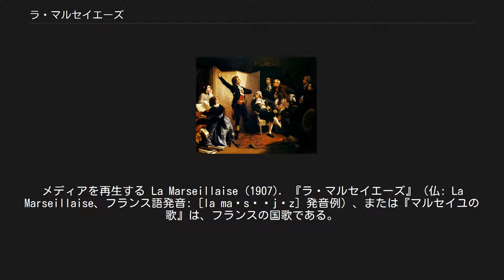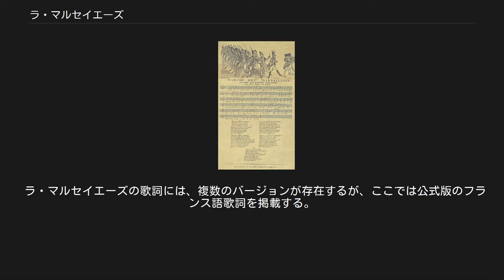ラ・マルセイエーズ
メディアを再生する La Marseillaise (1907). 『ラ・マルセイエーズ』（仏: La Marseillaise、フランス語発音: [la maʁsɛˈjɛz] 発音例）、または『マルセイユの歌』は、フランスの国歌である。
元はフランス革命の際の革命歌で、マルセイユの連盟兵（義勇兵）が隊歌として歌って広めたことによる。
 「ラ・マルセイエーズ」の楽譜 この歌は、フランス革命政府がオーストリアへ宣戦布告したという知らせがストラスブールに届いた1792年4月25日から翌26日の夜にかけて、市長フィリップ＝フレデリク・ド・ディートリヒ男爵（Philippe Friedrich Dietrich）の要望で、当地に駐屯していた工兵大尉ルージェ・ド・リールが出征する部隊を鼓舞するために、一夜にして作詞作曲したというのが定説である。
このとき付けられたタイトルは『ライン軍のための軍歌 (Chant de guerre pour l'armée du Rhin) 』 であった。
リール大尉はこの曲を当時のライン方面軍司令官ニコラ・リュクネール元帥に献呈した。
 その後、この歌は全国にパンフレットという形で流布され、テュイルリー宮襲撃事件の約2週間前にマルセイユ連盟兵がパリ入城したときに口ずさんでいたことをきっかけとしてパリ市民の間で流行した。
このために元々の題名ではなく、現在の『ラ・マルセイエーズ』という形で定着した。
さらに1795年7月14日に国民公会で国歌として採用されたのである。
 初期出版の楽譜に作曲者名が記されていないことなどから、作曲者は不明とされるが、ルージェ・ド・リールの別の詩『自由への讃歌 (L'Hymne à la Liberté) 』に曲を付けたことのある作曲家イグナツ・プライエルこそが真の作曲者ではないかという異説もある。
また、現在7節あるうちの最後の節（「子供の歌」）は同年10月に付け加えられ、ジャン＝バティスト・デュボワ、マリー＝ジョゼフ・シェニエ（詩人）、デュボワ神父の作だと言われているが、フランス政府の公式見解としては7番（7節）の歌詞は作者不詳とされている。
 1804年、ナポレオン・ボナパルトが皇帝になると「暴君（専制君主）を倒せ」という部分の暴君（ティラン）は世襲君主全般を指すことから、国歌を『出陣の歌』に変更し、『ラ・マルセイエーズ』は第一帝政から王政復古にかけては、特別な許しがある場合を除いては公の場で歌うことは禁止されていた。
1830年の七月革命以降は晴れて解禁となり、第三共和政下で再び国歌に制定され、同年にベルリオーズが独唱者と二重合唱、オーケストラのための編曲を施した。
第四共和政の「1946年憲法」及び第五共和政の「1958年憲法」のいずれにも『ラ・マルセイエーズ』を国歌として定める旨が明記されている。
 現在のフランス第五共和政憲法には以下のように規定されている。
 2015年11月13日にパリ同時多発テロが起きたときには「フランスとパリ市民との連帯」をあらわすためなどの理由で『ラ・マルセイエーズ』の演奏がなされた。
事件当日に開催された国民議会臨時会合では犠牲者への黙祷の後、誰ともなしに『ラ・マルセイエーズ』が歌われだし大合唱となった。
国民議会で議員によって『ラ・マルセイエーズ』が歌われるのは第一次世界大戦終結後の以来である。
また同月17日ベルサイユ宮殿で大統領の招集で開催された元老院、国民議会の両院合同議会でも両院議員によって『ラ・マルセイエーズ』が合唱された。
また元老院でも同様に黙祷の後に『ラ・マルセイエーズ』の合唱が行われた。
事件から2週間後の11月27日にオテル・デ・ザンヴァリッドで開催された追悼式典ではベルリオーズ編曲の『ラ・マルセイエーズ』が演奏された。
 このほか民間レベルでも、11月15日にノートルダム大聖堂でのアンドレ・ヴァン＝トロワ枢機卿司式の追悼ミサではオルガニストのオリヴィエ・ラトリーよる編曲のオルガン版『ラ・マルセイエーズ』が演奏された。
11月17日のウェンブリースタジアムでのサッカーフランス代表とサッカーイングランド代表の親善試合などでも『ラ・マルセイエーズ』が「テロの犠牲者への追悼とフランスとの連帯」を表すために演奏された。
このときには電光掲示板に歌詞が表示され誰もが歌えるように配慮がなされた。